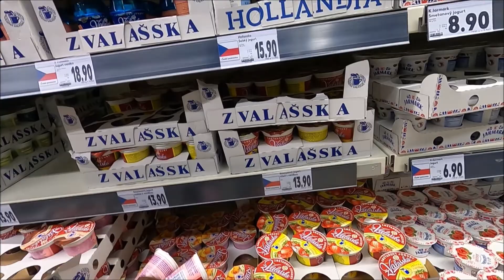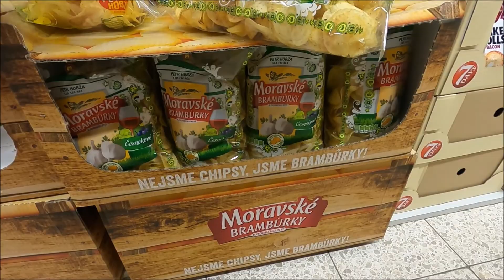Are Supermarkets In The Czech Republic Expensive??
Kaufland in Czech republic has loads of selection of foods and drinks to choose from. In this video I am located in Valašské Meziříčí where I will do my shopping and buy my groceries. I buy a couple of beers ( Radagast ) and food while I was looking around I noticed that it is very big and stocked up with goods in this supermarket.